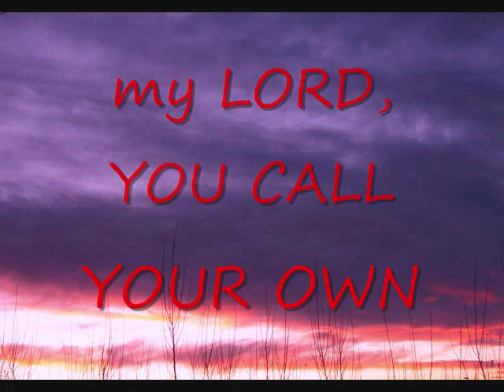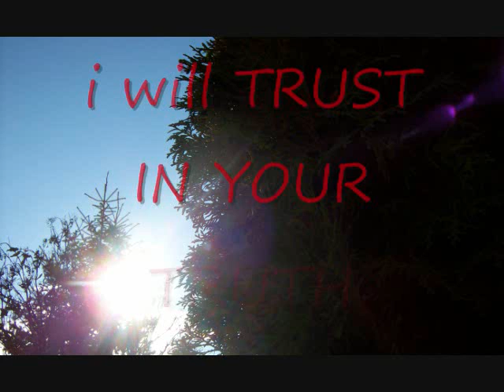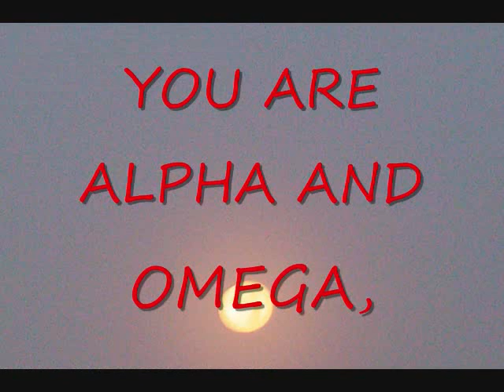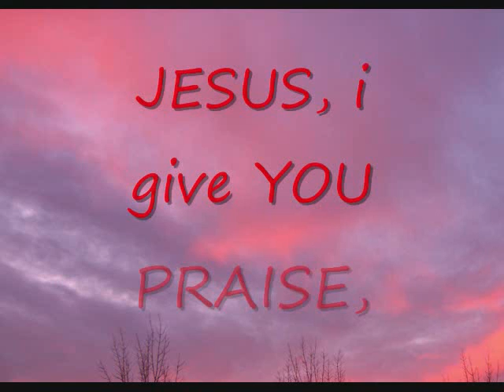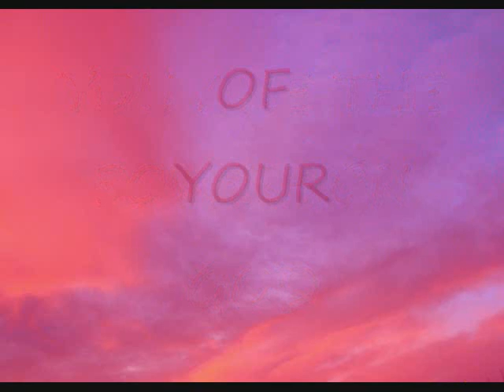MY LORD JESUS IS MY LIVING SONG with naturelyrics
Matthew 6:9-13
Our Father
Which art in Heaven
in earth as it is in heaven ...